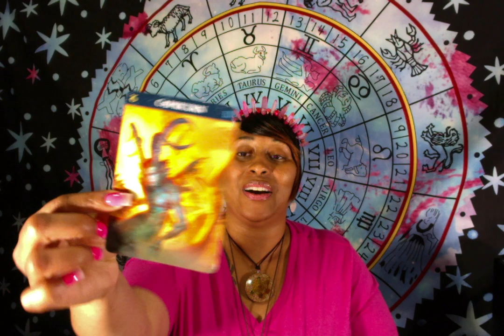♑ Capricorn: Choose Friends Wisely! 🤔🙏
Capricorn Advice: You'll find the right people when you leave the WRONG crowd!

This is your August 2019: "Divine Energy Oracle Message", for Capricorn: Sun, Moon, Rising and Venus.

PERSONAL READINGS
👇BOOK YOUR SPECIALITY READINGS👇

CLASSES
👇BOOK YOUR MOON ENERGY CLASSES👇

Namaste!